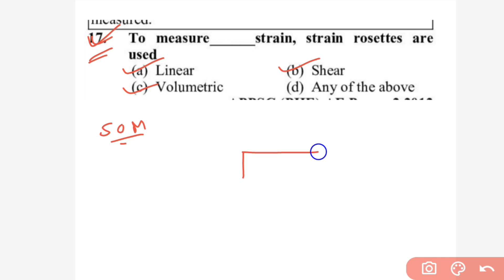SOM DETAILS SOLUTION (WBPSC JE, KMC, KMDA, NIRMAN SAHAYAK)